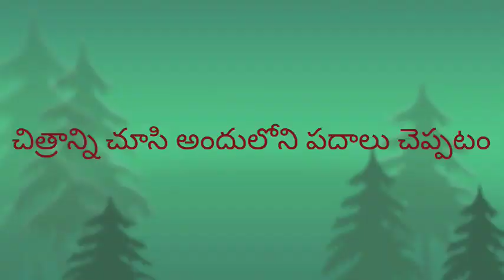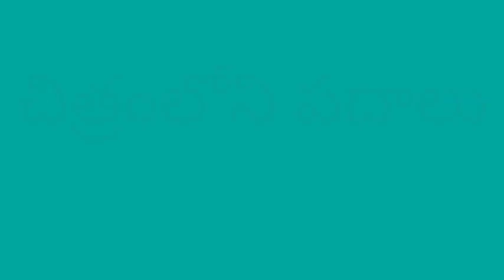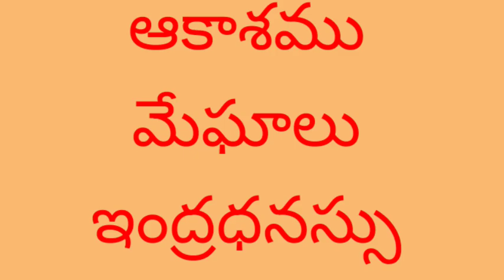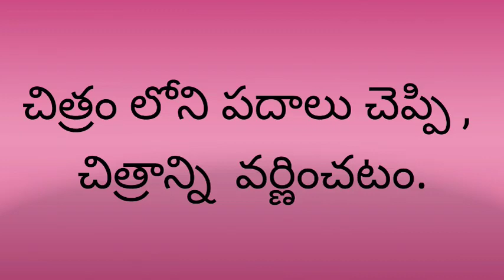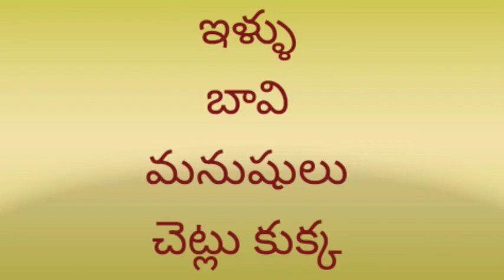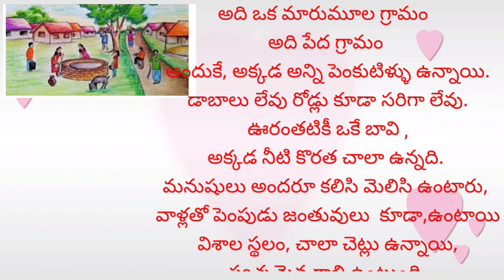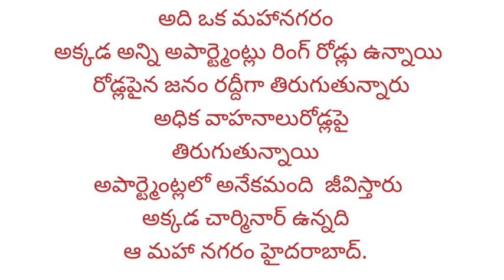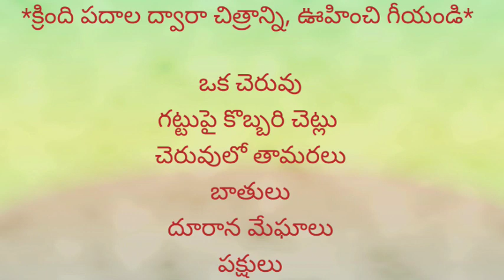DAY-25 BRIDGE COURSE LEVEL-II TELUGU - చిత్రాల ద్వారా అవగాహన